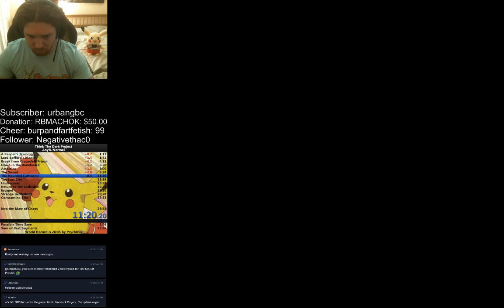Thief TDP (Olddark) Any % Normal 26:41 [OBSOLETE]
Thief 1 old dark V 1.33.